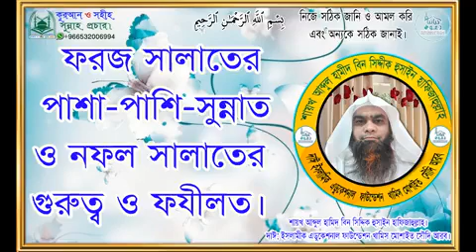ফরজের পাশাপাশি সুন্নাত সালাতের গুরুত্ব ও ফযীলত।🌻শায়খ আব্দুল হামিদ বিন সিদ্দিক হুসাইন হাফিজাহুল্লাহ